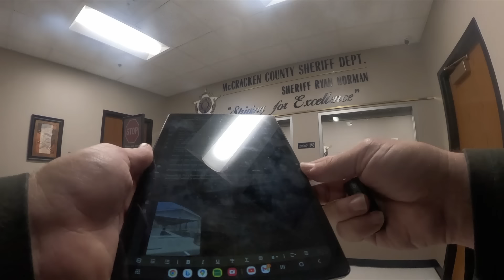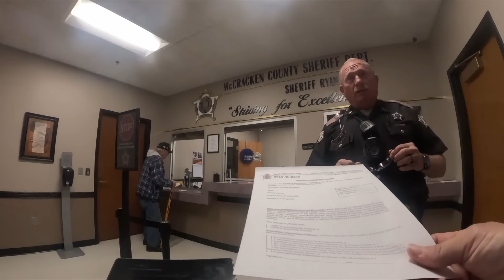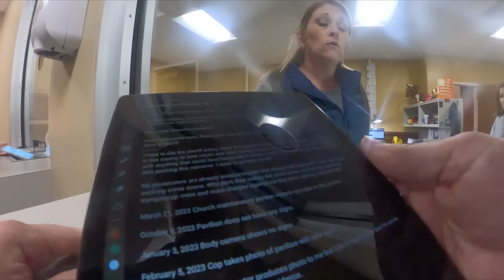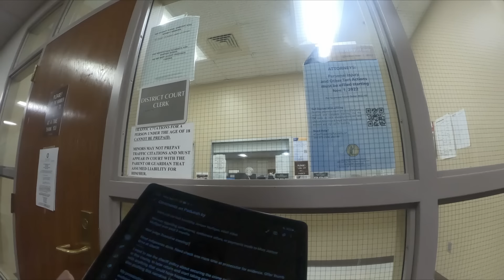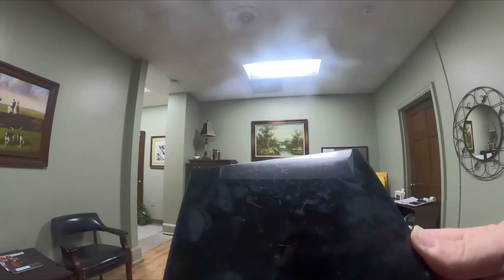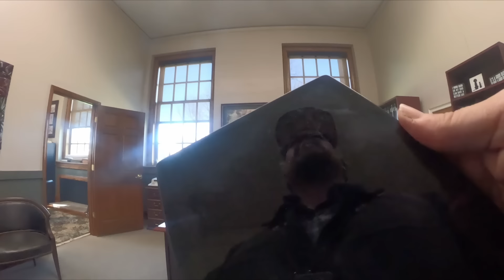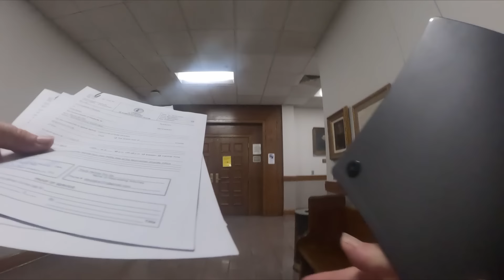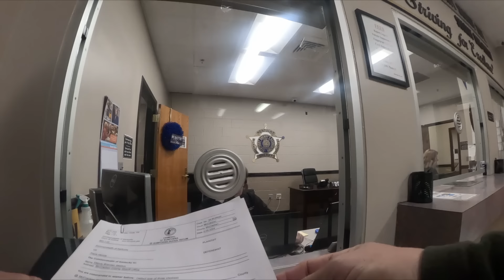The Sheriff waived my $70 Subpoena Fee to Serve the Deputies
I got signatures from the Clerk of Court, Kim Channel, and then took the papers straight to the sheriff office, which is inside the courthouse. In a lot of ways, the offices being so close to each other is pretty convenient to get information processed.

Jan 3 arrest
Hearings:

arrest location
SBT The Brook